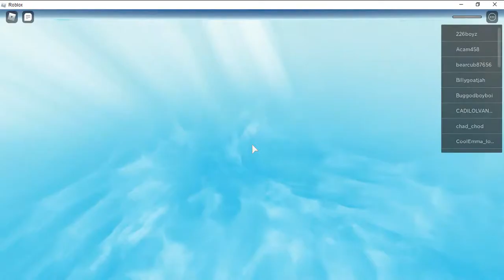This is HARD Roblox: Natural disaster survival w/ Lunaritzol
Hey guys it's Lunaritzol and today I am playing Robox Natural disaster survival and wow it is hard